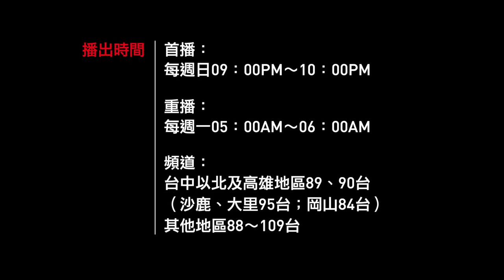健康保險大家談1276集－強制險日賠3000萬 黃牛300萬入袋 預告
據估計，強制險的理賠大約有3成透過黃牛代辦，而黃牛至少抽取保險金3成甚至5成，推估過去22年，黃牛在「幫助」車禍受害人申請強制險理賠時，賺取的「代辦費」至少200億元，平均一天約300萬落袋！

今天產險公會的兩位專家要來告訴我們，強制險理賠如何DIY、如何破解黃牛話術與技倆、萬一已經簽下委任書，又該如何脫身自保？

來賓：
中華民國產險公會汽車險委員會 理賠小組召集人 丁榮光
中華民國產險公會汽車險委員會專員 陳炳州